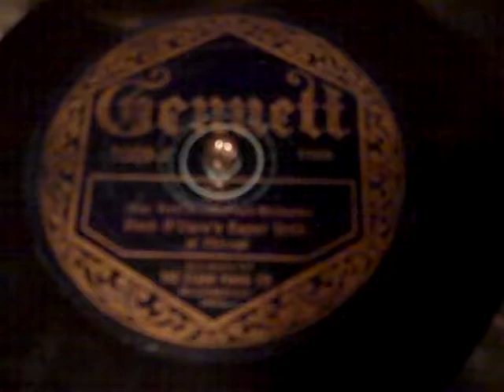Husk O'Hare's Super Orchestra of Chicago San Roaring 20's.MP4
Husk O'Hare rendered a scorching arrangement of this oriental styled jazz standard in March, 1922, which would later be coupled with the first recording of the New Orleans Rhythm Kings in August of the same year.